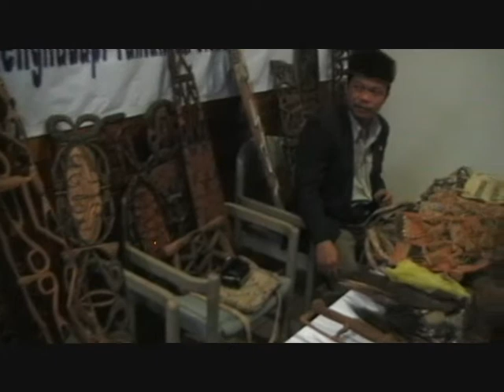Promo Asmat Papua - KBRI Den Haag 2008